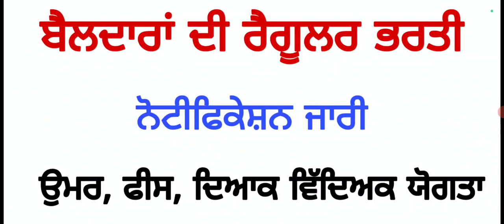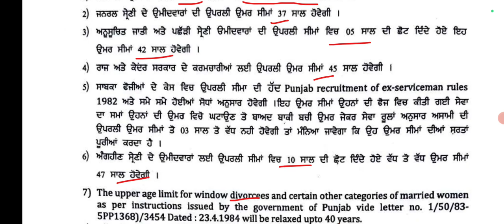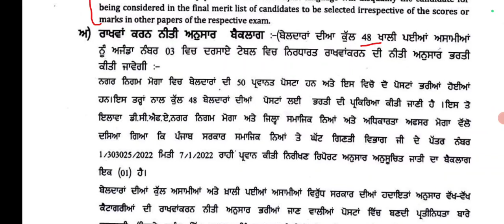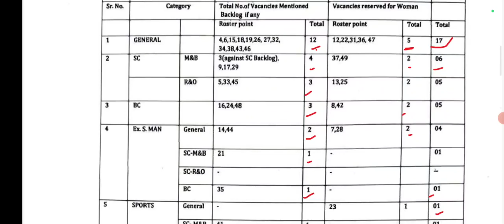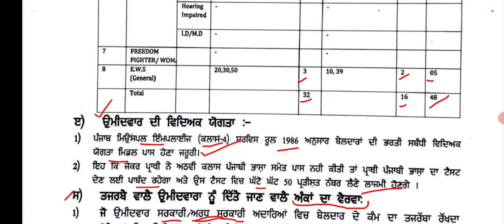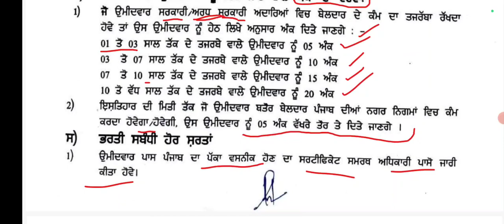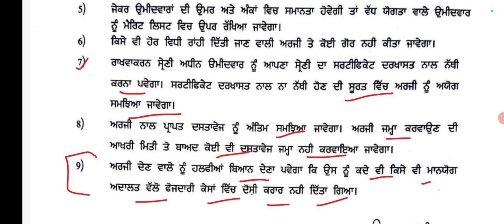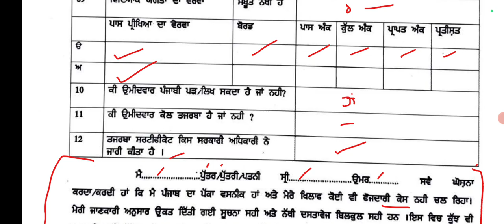How to fill Beldar recruitment form, ਬੇਲਦਾਰਾਂ ਦੀ ਰੈਗੂਲਰ ਭਰਤੀ, ਕਿਵੇਂ ਭਰਨਾ ਫਾਰਮ